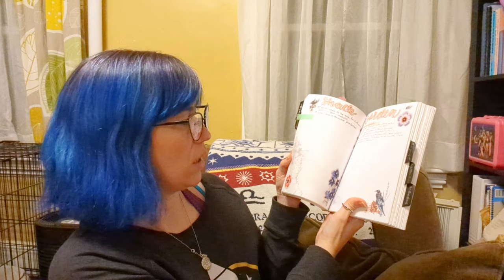Vlog Humbug 2023: Day 9 - Why do you plan?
Another late night vlog thing.

The 2024 versions of the Memento Mori Goal Planner are NOW AVAILABLE in my Etsy shop

if you found value in my work, consider buying me a coffee